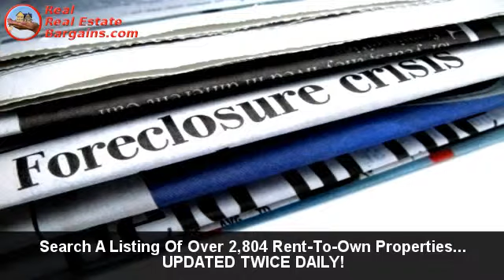Foreclosure Homes Winston Salem NC - NC Home Shopping Cheap Deals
Search Our Foreclosures In NC Database - UPDATED 2x DAILY!

Foreclosure, Pre-Foreclosure, Short Sale & Rent-To-Own ILLUMINATED

North Carolina FORECLOSURES Bargains

Foreclosures are residences that have now been secured back by the banking institutions because the original holders were unable to resume making installments on the home. When buying a foreclosed property give some thought to these small number of positive aspects:

1. Rates on ARM's, which are almost always based on Treasury yields, have fallen. This brings prices down all around.

2. Lenders holding foreclosed properties are essentially attempting to recoup their investment in the property.

3. To find a home that has been through foreclosure you can begin your search online at RealRealEstateBargains.com.

4. To purchase a home that has been through foreclosure, the process is going to be very similar to that of any other mortgage.

5. The home of your dreams could be very affordable if you take the time to look at the foreclosure listings.

6. If you buy a foreclosed home as your first property, and pay it off in 15 or 30 years, you will have made quite the profit.

7. Regardless of where you live, you will never have any problem finding foreclosure houses in your area.

North Carolina PRE-FORECLOSURE Cheap Deals

Pre-Foreclosures are generally houses of which is in the ending phase before they are snapped back by the banking institution or money lender.  This means that the owner is still in charge of the dwelling, but if they do not make any effort to rectify their state of affairs the bank or lender will repossess the property.

The principle plus point of Pre-Foreclosures is the lesser price accompanied with such properties.  The property owner has to sell the house before the financial institution or lender takes it and is more inclined to listen closely to any offers that they receive.

North Carolina Real Estate SHORT SALE Bargains

For homeowners who can no longer afford to carry mortgage payments up-to-date, there are options to bankruptcy or foreclosure proceedings. One of those choices is called a "SHORT SALE."

SHORT SALES in properties, indicates that the lender is authorizing less than the over-all amount payable. Why would a bank do this? If a creditor makes a decision to take homes into foreclosure there are a lot of spending connected with a foreclosure course of action.

Some of the expenses would or could include: the expensive paper work to be performed by staff, the legal processes of foreclosure, possible refurbishing of the property, marketing and advertising the property, locating a agreeable investor, and so on.

Just the ordinary arrangement and implementation of a property foreclosure auction in North Carolina could financially impact the lender as high as $50,000, which is not a sensible investment decision, most especially in the absence of an almost guaranteed buyer or investor.

Other Real Estate Bargains:
* Home Purchase and Home Repair Grants:
* Buy your next home like a Real Estate Investor with a
FREE Clever Investor Webinar Featuring Barbara
from the Hit TV Show "Shark Tank":